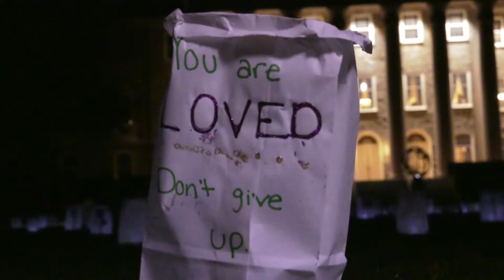Hard News Package